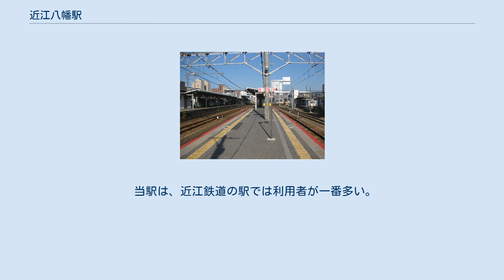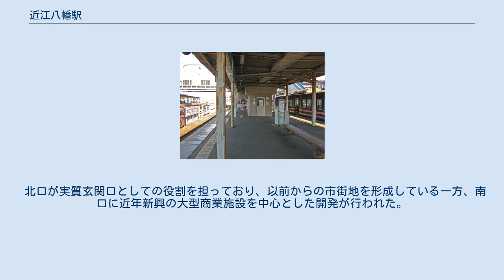近江八幡駅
駅舎 近江八幡駅（おうみはちまんえき）は、滋賀県近江八幡市鷹飼町にある、西日本旅客鉄道（JR西日本）・近江鉄道の駅である。
駅番号はJR西日本がJR-A19、近江鉄道がOR21。
 JR西日本の東海道本線と、近江鉄道の八日市線が乗り入れており、八日市線は当駅が終点となっている。
東海道本線は「琵琶湖線」の路線愛称設定区間に含まれており、IC乗車カード「ICOCA」の利用エリア内である。
 プラットホーム 単式ホーム1面1線と島式ホーム1面2線、計2面3線のホームを有する地上駅で、橋上駅舎を有している。
単式ホームが1番のりば、島式ホームが2・3番のりば（3番のりばが近江鉄道の駅寄り）である。
 かつて東海道本線を走っていた「比叡」（神戸・大阪 - 名古屋）や「たかやま」（大阪 - 飛騨古川）などの急行列車停車駅であった。
現在は米原駅からJR東海エリアの名古屋・岐阜方面へ直通する列車は停車せず、新快速とアーバンネットワーク内相互発着の特急「びわこエクスプレス」が停車する。
 直営駅（彦根駅の被管理駅）である。
 のりば 運転取り扱い上の呼称 下りは緩急接続が可能で、3番のりば（4番線）は新快速や特急列車の接続待ちを行う列車が使用する。
ホームのない上り待避線（2番線）は貨物列車や臨時列車の待避に使われている。
国鉄時代は近江鉄道と線路がつながっており、武佐行き（東洋カーボン側線）などと車扱貨物の授受があった。
 ダイヤ 日中時間帯は1時間あたり4本（新快速、普通がそれぞれ30分間隔で2本）の運行頻度となっている。
下りは朝・夜に新快速と普通の緩急接続が行われることがある。
 駅設備 島式ホーム1面2線と側線1線を有する地上駅である。
 のりば 駅設備 「滋賀県統計書」によると、1992年以降、年毎の1日平均乗車人員は下表の通り推移している。
 このうち2019年度について、1日平均乗車人員は17,734人となっている。
これは滋賀県内に所在するJR線の駅の中では、南草津駅、草津駅、石山駅に次いで第4位となっており、琵琶湖線の複線区間（草津駅 - 長浜駅間）の中では最多となっている。
 2018年度の1日平均乗車人員は2,703人である。
 当駅は、近江鉄道の駅では利用者が一番多い。
二番目は八日市駅である。
 近年の1日平均乗車人員の推移は下記のとおり。
 北口が実質玄関口としての役割を担っており、以前からの市街地を形成している一方、南口に近年新興の大型商業施設を中心とした開発が行われた。
 八幡堀など市名の由来となる観光名所は駅北の少し離れた場所にある。